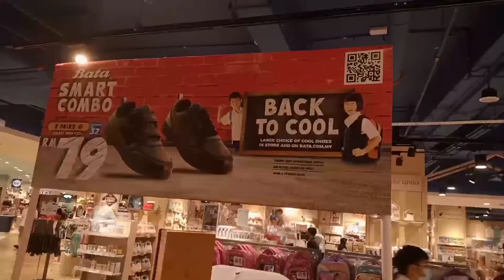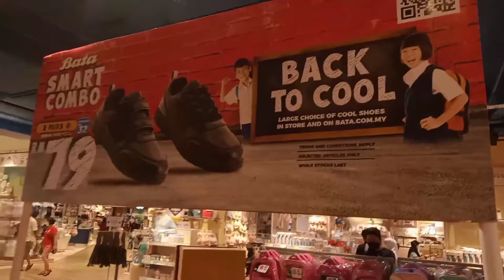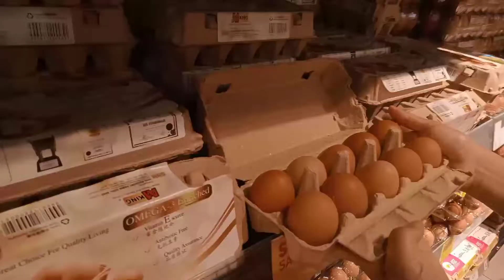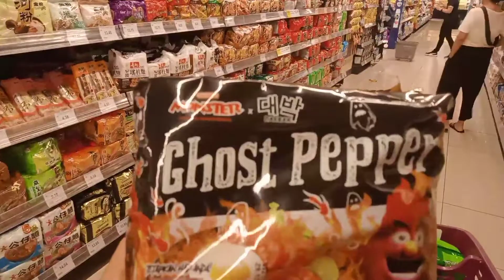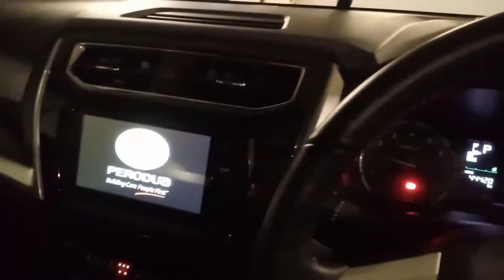Malaysia opening International Border for Tourist from 1st April 2022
My reaction about  everything happening around us , I try to be positive reacting  on it,  bring some entertainment , Knowledge and balance within me and among our viewers as well

Content display only for reaction